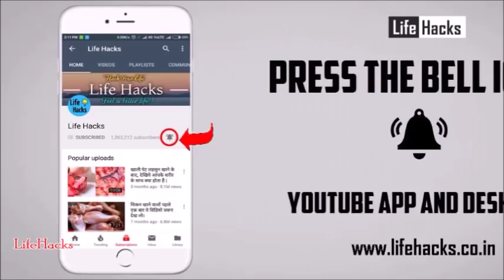कद्दू के बीज है सोने से भी महंगे,एक बार खाएंगे तो इसके फायदों के गुण गाते रह जायेंगे